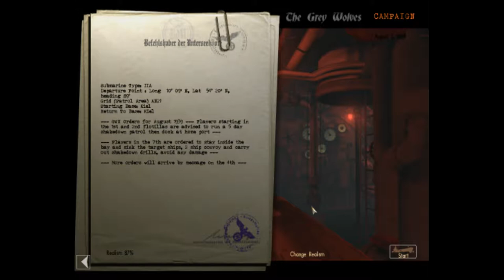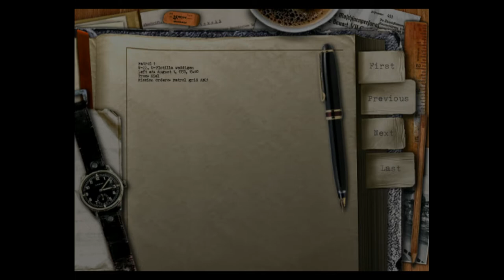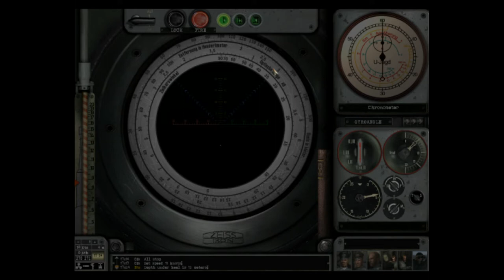Jack Wall Lets Play Silent Hunter 3 Ep6 Patrol 1 Beginning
Welcome to Jack Wall's career lets play.

Silent Hunter III is a submarine simulation developed and published by Ubisoft. [2005]

There have been a few Silent Hunter game in the series but there is widely help agreement that #3 is the jewel in the crown. Later games in the series also are of note as they offer players new theatres of operation and game play.

What, for me, is great about this series, is the degree to which chart-work, maths and tactics all need to be juggled in order to be successful.

I use the following MODs, all of which can be found

 - GWX [Grey Wolves Expansion]